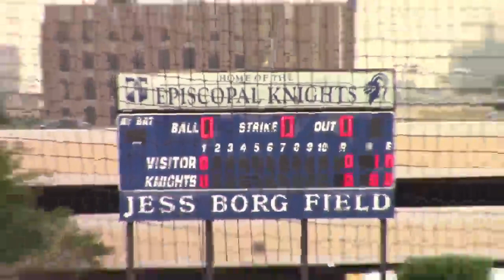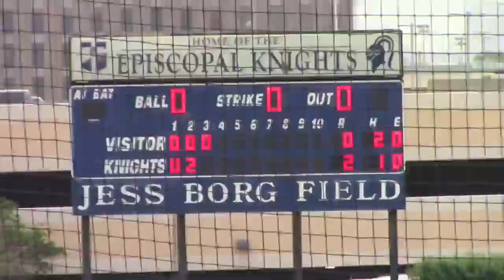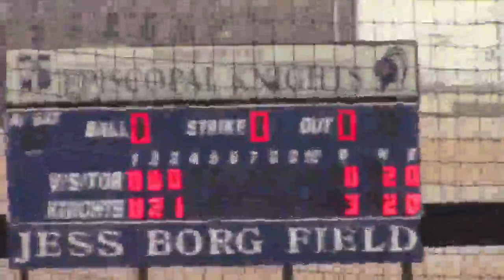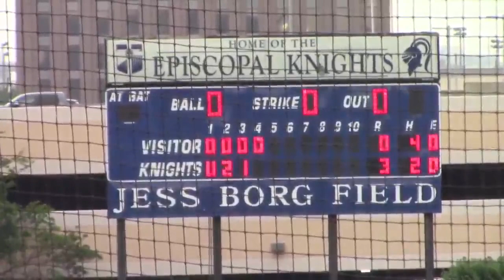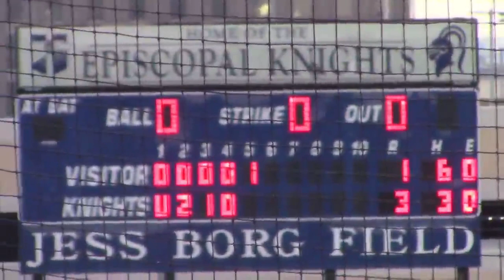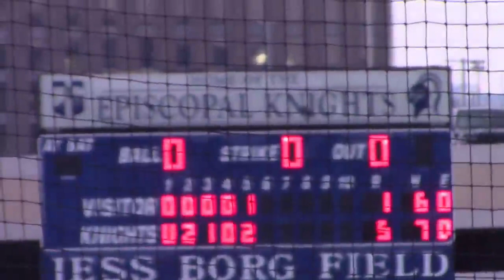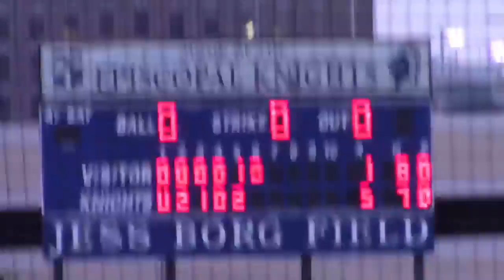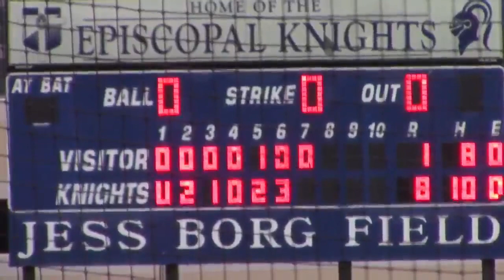4_13_21 HOUSTON EPISCOPAL KNIGHTS BB vs. John Cooper LIVE